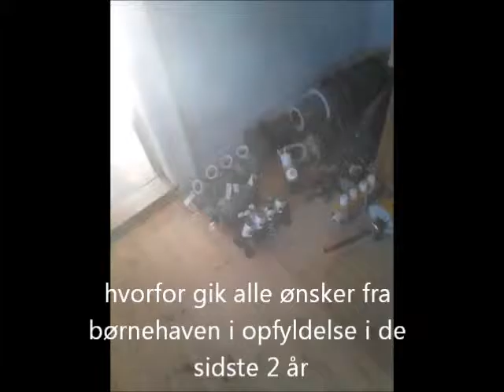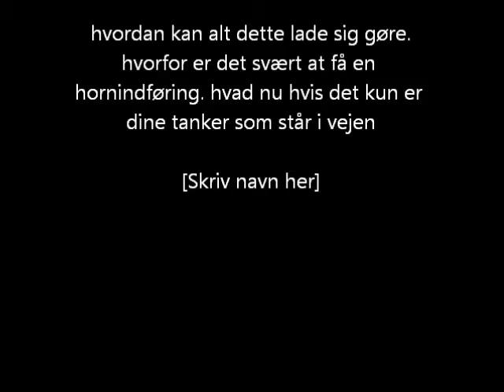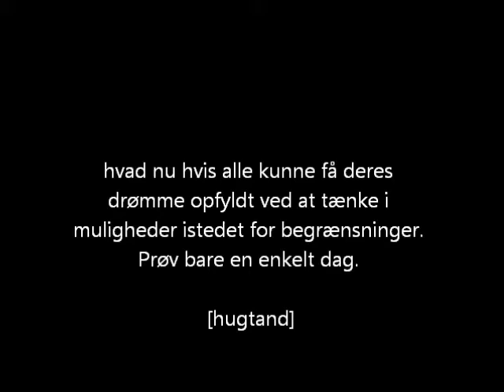Loven om tiltrækning, danmarks snart lykkeligste person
Hvorfor er alle mine drømme fra barndommen gået i opfyldelse i disse år.
Det er gået meget hurtigt.
Loven om tiltrækning er kraftfuld. Alle ting på disse videoer er kommet til i de seneste 2 år. Besøg min facebookside for mere info. Du kan også kontakte den på beskedknappen.
her en klar beskrivelse af hvad der skete mellem den 25 juni 2014 og 10 juni 2015. Den er gratis